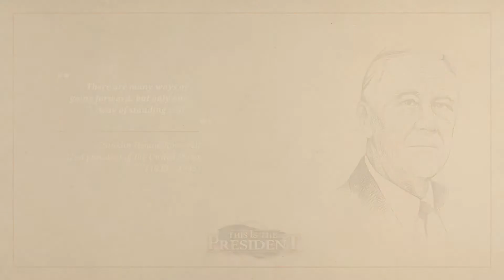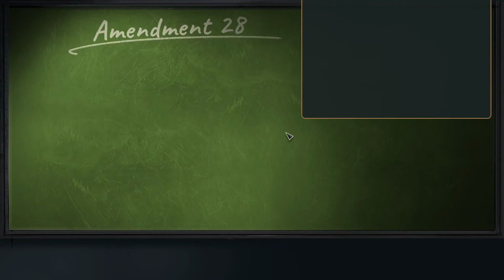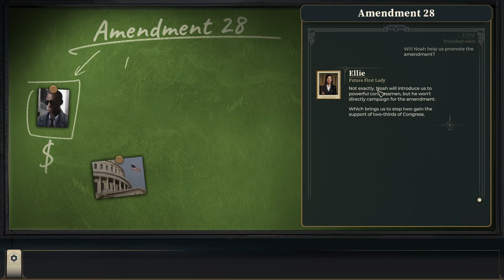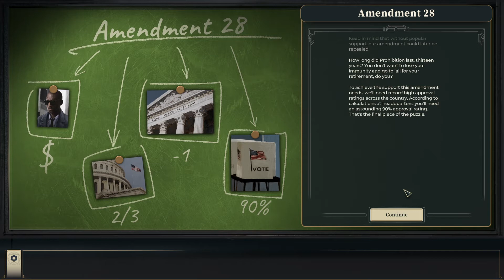This is the President Gameplay Preview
This is the President Gameplay Preview | Video Game Previews 2021 | This is the President is heist movie in disguise as a political sim. It honestly feels very much like a movie. The narrative, cast of characters, and pacing feel fantastic. - Ducky Obrien

Developed by Super PAC, published by THQ Nordic - December 6, 2021 (PC)

This is the President is actually a heist movie in disguise as a political sim. It's more akin to a choose your own adventure visual novel with very light political sim mechanics in place.

The game starts off with you as the President Elect giving a speech to the people after winning the general election. The game baits you into thinking that you're actually a decent person and then it pulls the rug out from under you by revealing that you're actually a pretty scummy guy who only ran for president to abuse the powers of office to get yourself a get out of jail free card.

The game then sets up the premise for the heist. You're main goal in the game is to raise seven million dollars to hire a specialist to get you into contact with key members of congress for your plan to pass an amendment (your get out of jail free card), get the majority of congress on your side, replace a supreme court justice with one of your own lackeys, and then get a historic ninety percent approval rating to make sure your plans goes smoothly.

It also introduces a small cast of characters, much like a heist movie. You have a hot shot lawyer, a loyal body guard, a genius hacker, and a master at manipulating public sentiment. Your goal is to use your small team to pass the amendment all the while fighting against the current President as well as a previous partner you screwed over who is now out for revenge.

The game is pretty light on mechanics. There's a lot of written dialogue to read through and sometimes you are able to pick a response. Some replies do affect your approval rating but the writing is obvious most of the time as to which replies would lower or raise your ratings if you have watched any sort of political drama.

The game also has some light mechanics on managing your team but they are mostly superficial and the focus is entirely on the narrative. The narrative was pretty great for me. It felt like a high octane heist movie and kept me interested thoroughly. There is very little freedom in how much you can swing the narrative however so it's mostly on rails which may or may not be a downside for some people. It all boils down to whether or not people enjoy the main narrative so your perception of the game will come down to personal preference in the narrative content.

Overall, This is the President is basically visual novel with a narrative very similar to a heist movie. It's light on the politcal sim side but heavy on the narrative so the game may be a hit or miss depending on what you're looking for. For me, the story was interesting enough to keep my attention.